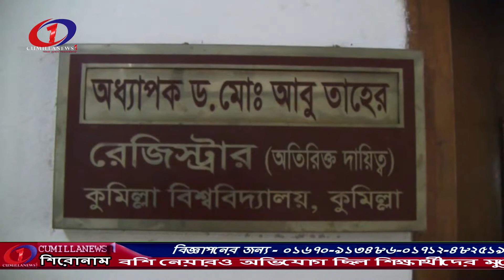কুমিল্লা বিশ্ববিদ্যালয়ের#২০১৯-২০#শিক্ষাবর্ষের স্নাতক#শ্রেণীর ভর্তি পরীক্ষা#৮ ও ৯#নভেম্বর#